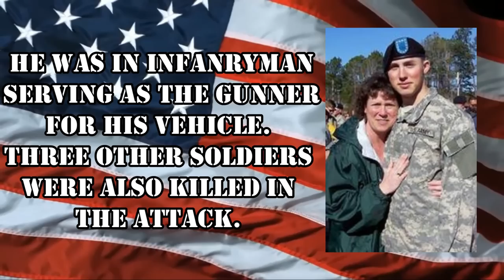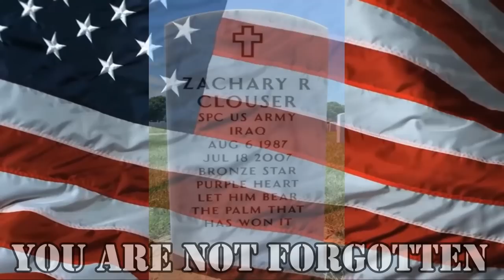Controversial RV Topics!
In this collaboration, we are talking about some very controversial RV topics. Time to stir the pot!

Here is how you can help us help Veterans:
3. Donate on PayPal (100% of funds through PayPal go directly to Veterans) (Scroll down to PayPal and click on the Donate button.
4.
5.
7. Watch our videos
9. Like our videos 👍
10. Share our videos

Alethea Paradis
Rich & Janice Sharp
Chris Mayers
Brett Higgins
Joyce Glover
Tim F
Gary & Diane Houk
Amy Jones
Warren Miller
Ray Foor